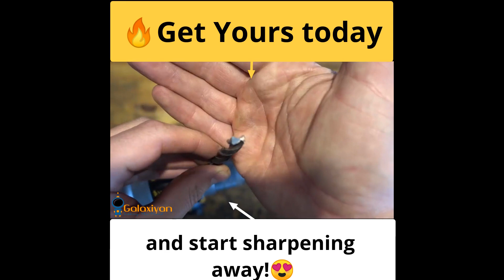The Best Drill Bit Sharpener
why not give your old drill bit a new life? repair your drill bit and make extra sharp!
sharpen drill bit like nobody business!